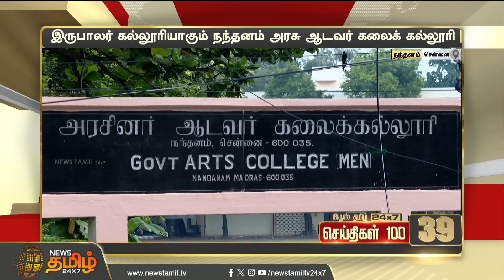Today Fast 100 - 14 June 2024 | இன்றைய 100 முக்கியச் செய்திகள் | Night News | NewsTamil24x7